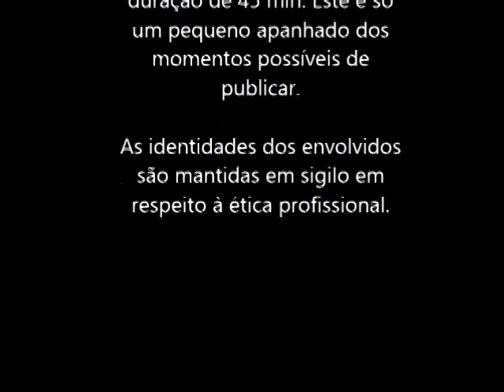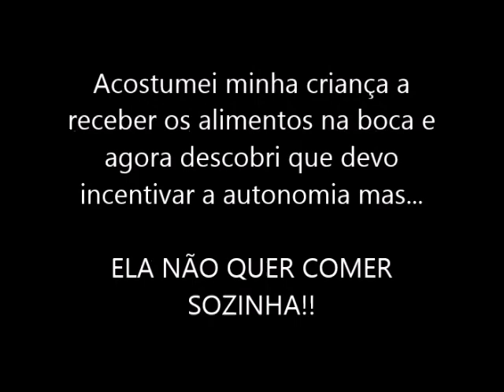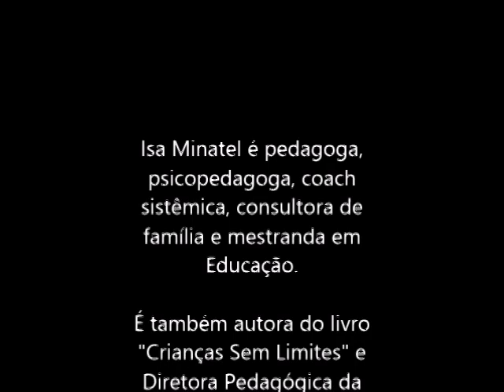A Inteligência Emocional e a RAIVA - Isa Minatel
Bem-vindo ao Canal Isa Minatel - vídeos novos toda seg - qua - sex.